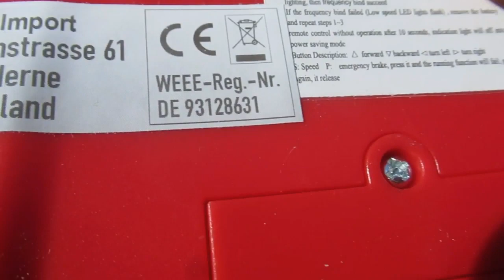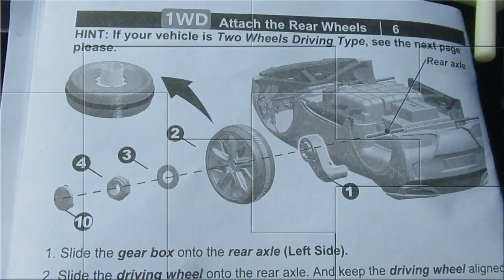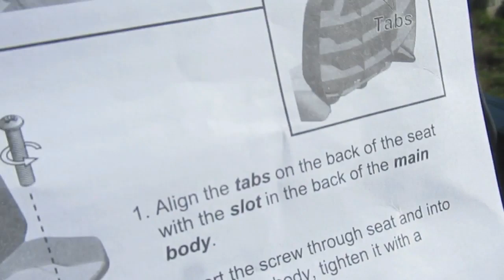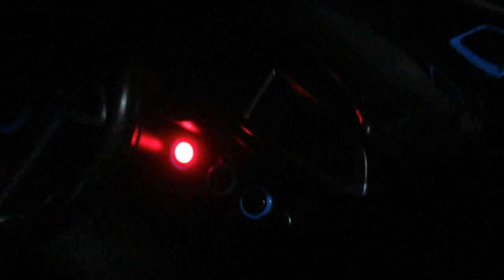Coche eléctrico para niños Coche eléctrico Coche de 12 voltios BMW Coche de juguete con RC BMW niños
Video divertido No de publicidad. El vehículo está en gran parte premontado y se puede montar en muy poco tiempo después de colocar algunas piezas. En general es bastante sencillo, las piezas de buena calida... Ha sobrevivido a varias pequeñas colisiones y ha sido probado por nuestros tres hijos, de 4 a 9 años, por lo cual el automóvil es bastante robusto ... las baterías ya están precargadas y después de unos 30 minutos puede comenzar la vuelta ... con luz y sonido. ... Saludos